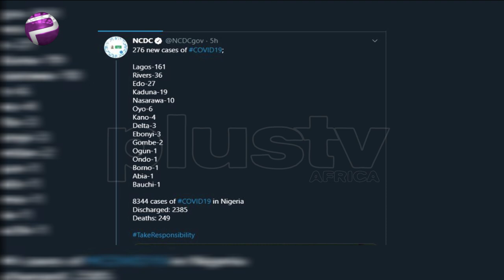COVID-19 Pandemic: Denial Will Not Take The Virus Away - Okpotu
Nigeria on Tuesday records 276 new cases of the novel coronavirus, according to the Nigeria Centre for Disease Control.

In its breakdown of the latest results, the NCDC says Lagos reports 161 of the new case.

Dr Magdalene Okpotu, medical practitioners joined us in the studio.